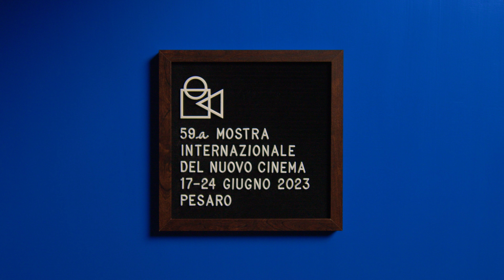Sigla 59a Mostra Internazionale del Nuovo Cinema (Pesaro 17-24 giugno 2023)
L’artista LUCA LUMACA firma la sigla della 59a Mostra Internazionale del Nuovo Cinema, ritraendo il senso e il carattere di un festival sfaccettato e da sempre all’avanguardia.

Alla base dell’idea c’è la scomposizione del logo del festival, nelle tre forme geometriche semplici che lo compongo. Tre simboli per tre inquadrature di tre possibili film, ambientati in location riconducibili alla riviera adriatica: il quadrato per una scena in spiaggia tratta da un dramma, il tondo per una scena in pineta tratta da una commedia ed infine il triangolo per una scena di metacinema.

Il festival mette insieme queste diverse anime narrative, come la mano della ragazza fuori campo mette insieme le parti che compongono il logo finale.

La grafica composta in maniera fisica, analogica, direttamente inserita nelle riprese, del cartello finale, creata con una lavagna con le coste di feltro come quelle che apparivano nei bar fino alla fine degli anni 80. Per realizzare le scene con i simboli geometrici l'artista ha scelto un gioco di doppie riprese con doppio fuoco.

Regia e soggetto: Luca Lumaca
Editing e montaggio: Matteo Bombarda
Correzione colore: Davide Polato
Sonorizzazione: Luca Giovanardi